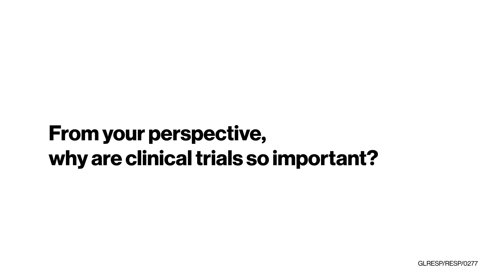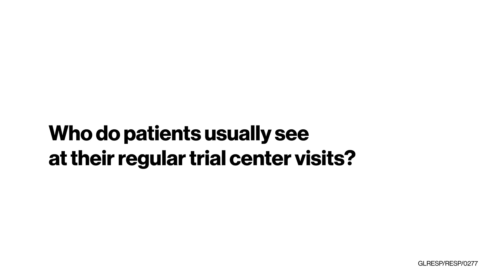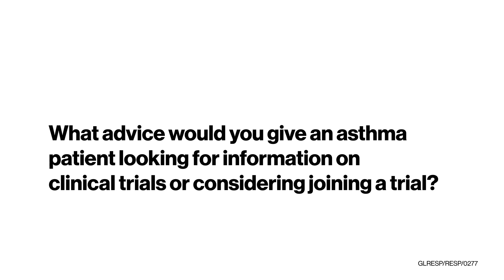Clinical Trial Experiences: Clinical Investigator Prof. Chris Brightling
Interview with Professor Chris Brightling a Clinical Trials Investigator a Glenfield Hospital, Leicester in the United Kingdom. This video explores his involvement in clincal research, what motivated him to become involved and why it’s important for patients to participate in clinical trials.